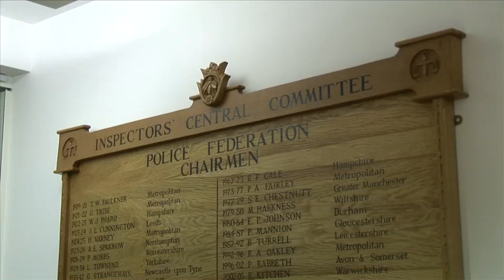Alan Jones Dec 2011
Looking towards 2012